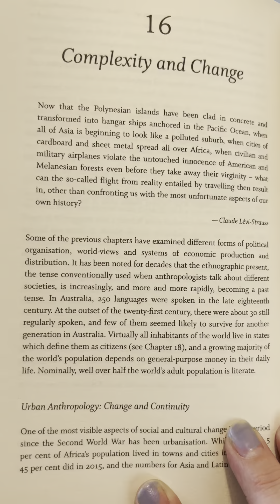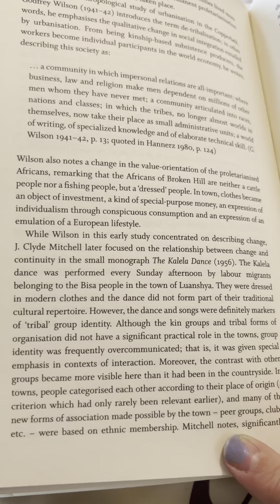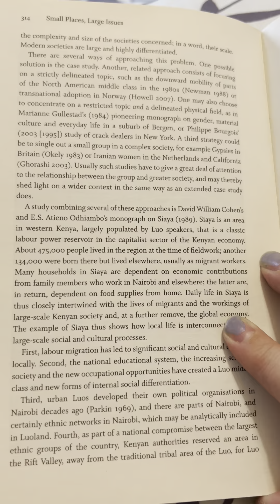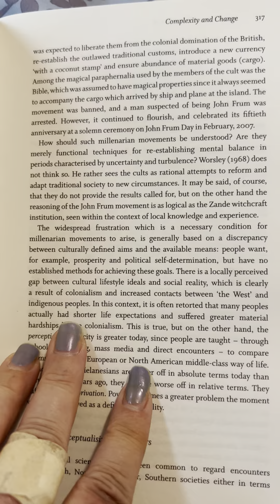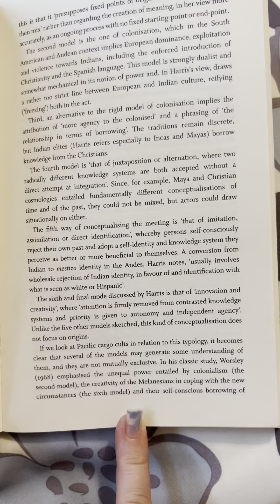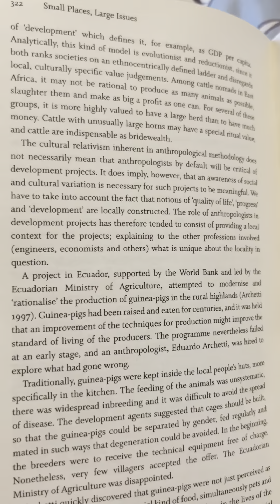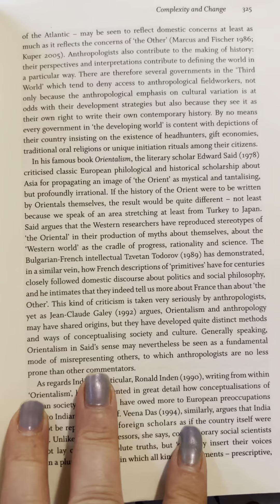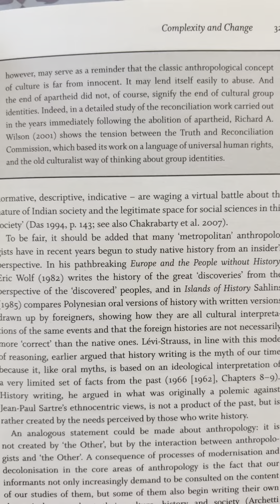Small places large issues chapter 16 complexity and change￼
Small Places, Large Issues An Introduction to Social and Cultural Anthropology- fourth edition
Thomas Hylland Eriksen